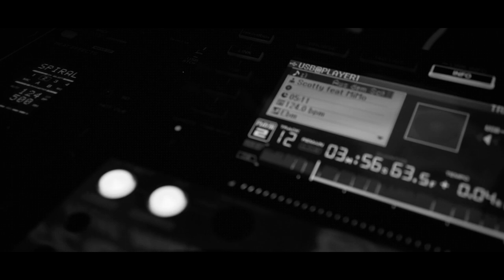MICHALIDES & SCOTTY - Aus dem Schatten in das Licht (Official HQ Video)